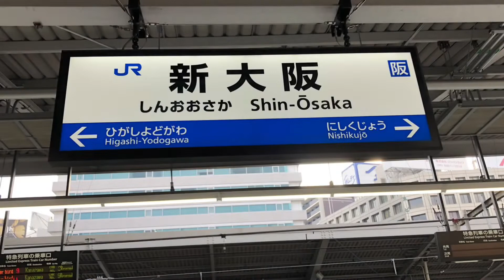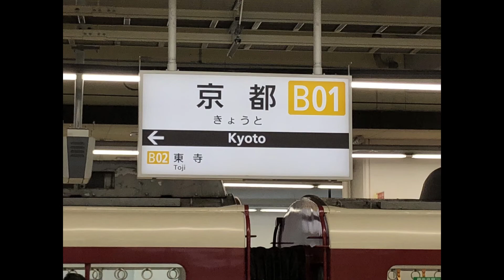【車窓右側】281系 はるか4号 新大阪〜京都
新大阪8:38発はるか4号京都行きの車窓です。
所属は、近ヒネ281系HA609編成。
乗車車両は、サハ281-9です。
京都までは貨物線を走るものだと思い乗車しましたが、見事に裏切られ、通常の旅客線を走って京都まで行きました。新快速でよかったな～